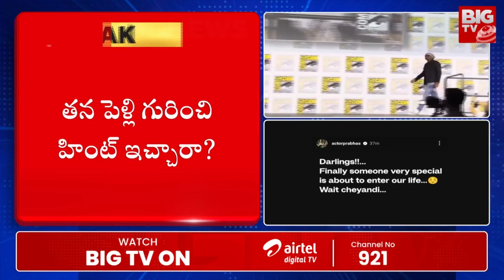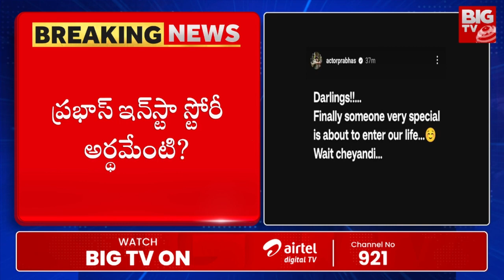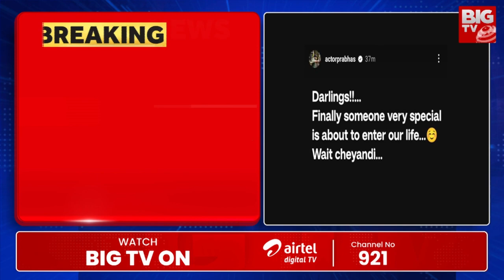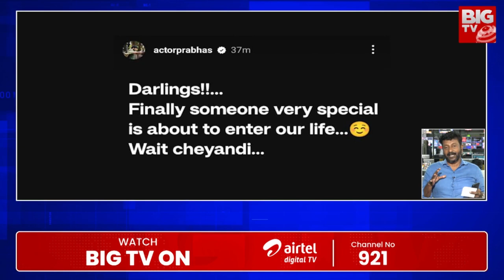Prabhas Marriage | Prabhas Wedding Update | Prabhas Kalki | ప్రభాస్ పెళ్లి ఫిక్స్? | BIG TV